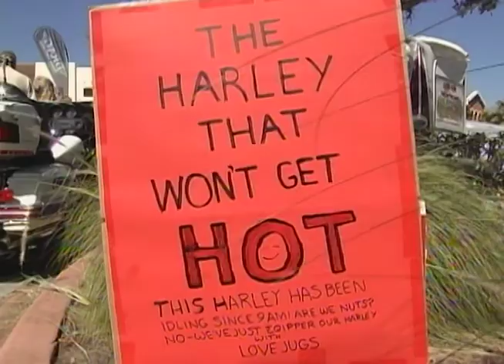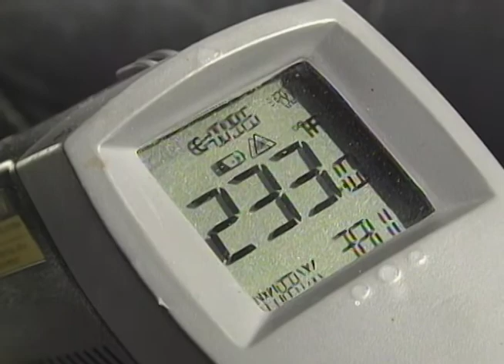Love Jugs Coolmaster